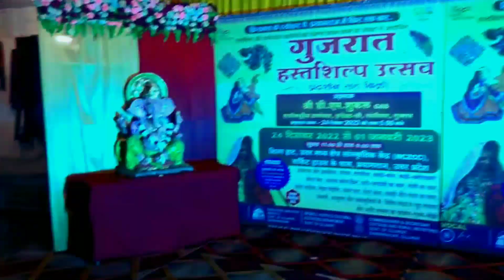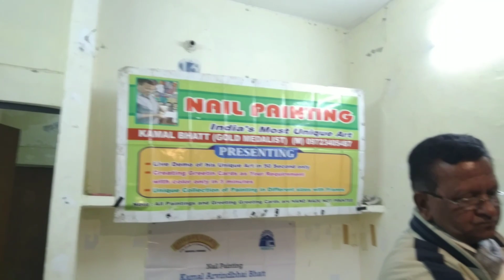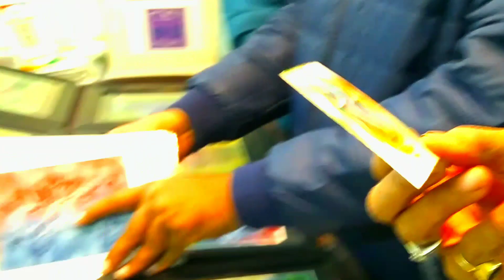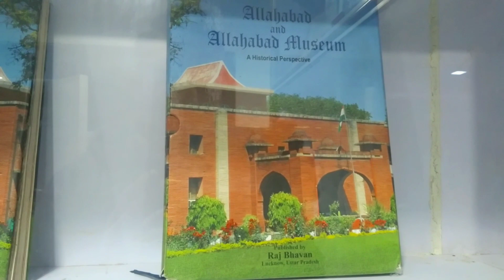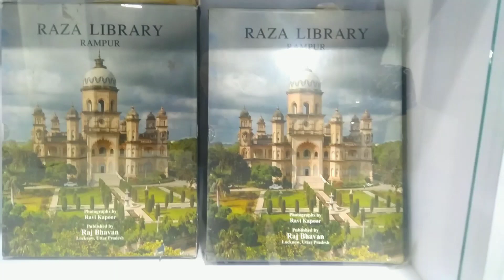NCZCC||GUJRAT Hashastshilp Mahotsav2022||Hastshilp Mahotsav2022||Vimal Joshi||INDIAN XYZ|ALL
Shilp Mela 2022।GUJRAT HASTSHILP Mela Prayagraj 2022। शिल्प मेला प्रयागराज 2022
Your Queries -
Shilp mela prayagraj 2022
Shilp mela
Shilp mela prayagraj
शिल्प मेला प्रयागराज 2022
शिल्प मेला में क्या है ख़ास?
Shilp Mela attraction
Shilp Mela hand made craft.

North Central Zone Cultural Centre (NCZCC)
North Central Zone Cultural Centre (NCZCC) is one of the seven Zonal Cultural Centres establishment in the country on the initiative of the then Ministry of HRD, Govt. of India when it first announced in 1985 to set up a ZCCs for the Northern Zone at Patiala (Punjab), and, thereafter another ZCC for the eastern region at Shantinekatan (W.B.). In the same sequence, NCZCC was established as a Society registered under the Societies Registration -1860 on 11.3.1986 with its registered office at Prayagraj.